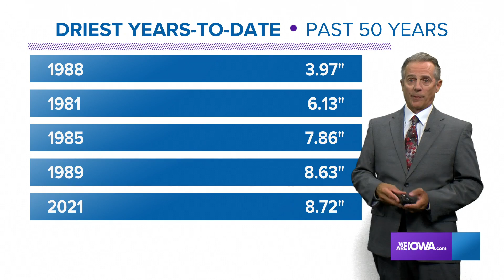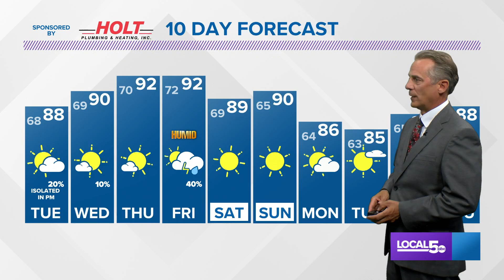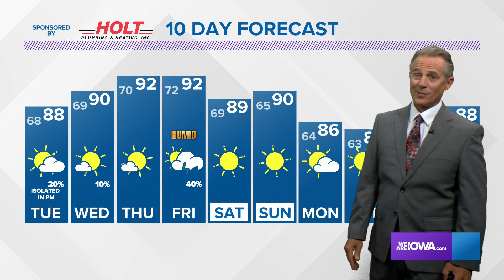Weather Update June 7, 2021